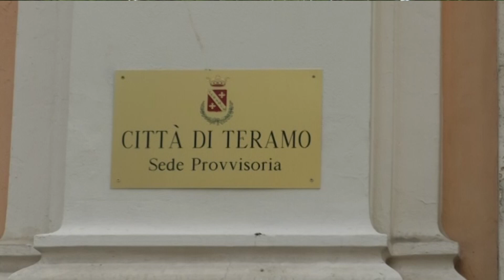I Comuni sono le uniche istituzioni in linea con i tempi imposti dal PNRR